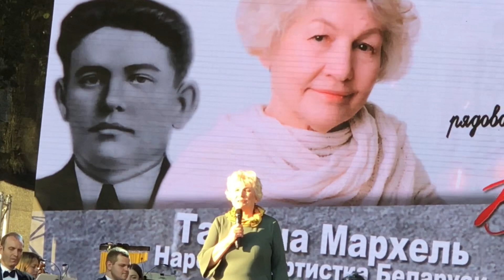Короткий рассказ-воспоминание..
Читает - Татьяна Григорьевна Ма́рхель  — советская, белорусская и российская актриса театра и кино. С 1984 года — член Белорусского союза кинематографистов. Талантливая, народная артистка, многие годы дарит зрителям свой талант, а первого июня 2019 года она удостоила Брестчан рассказом-воспоминанием своего детства.. То, что тронет детскую душу однажды, не забывается никогда..